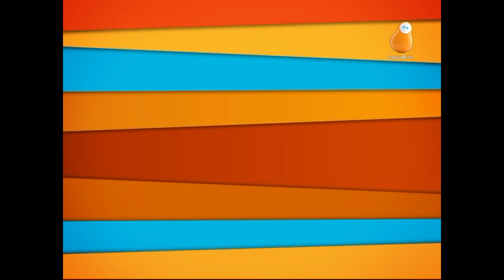Мама, принеси воды! Анекдот от Юли №67